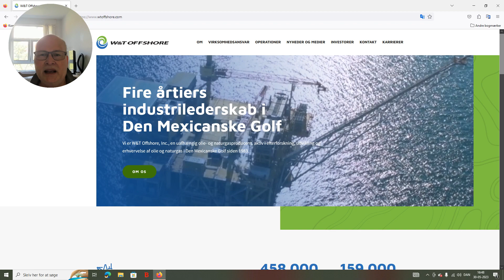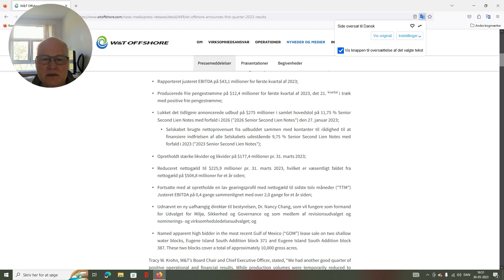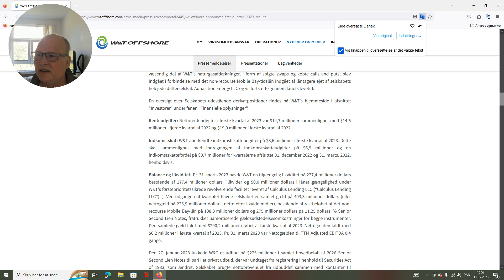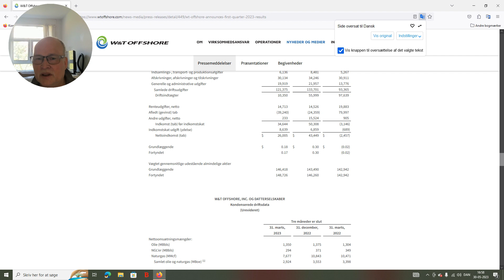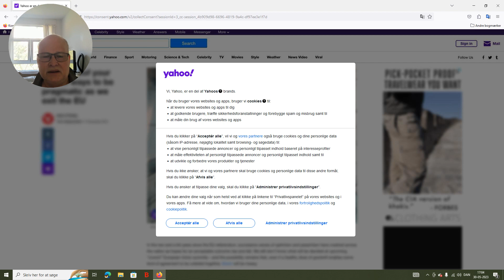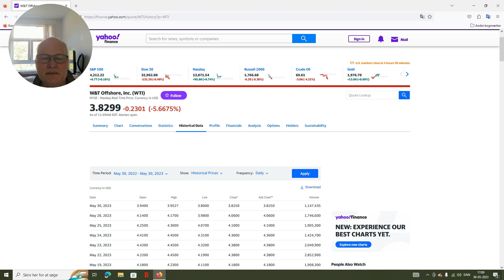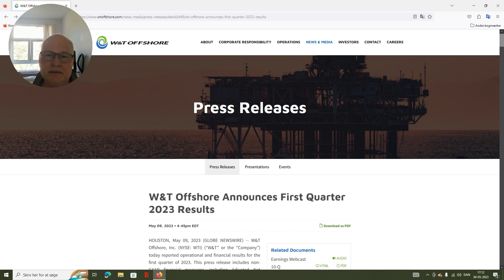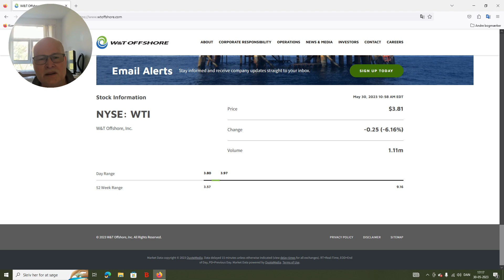WogT offshore stocks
Yes, I have looked at WogT offshore, it is very low in the stock, I see it as a good business for me, and maybe for you too. Here I am thinking about the long term.